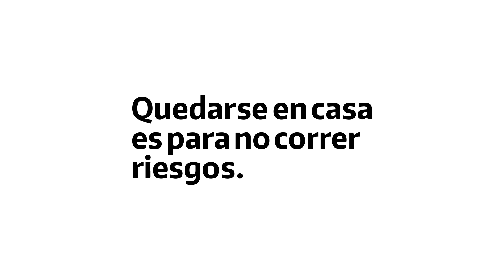Comunicate con la línea 144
Ante una situación de violencia por motivos de género la línea 144 está para acompañarte y brindarte asesoramiento.